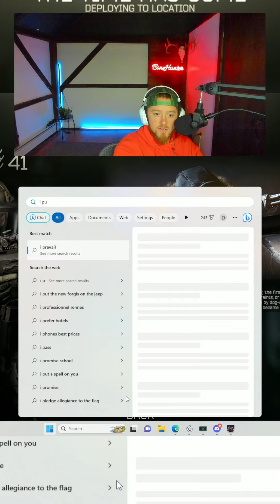Im not that old, at least I didnt think so...